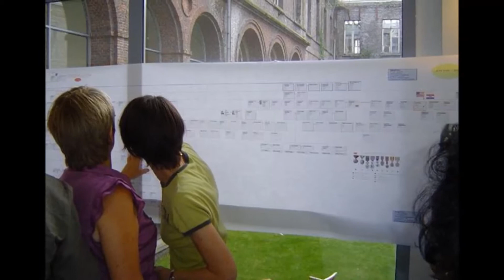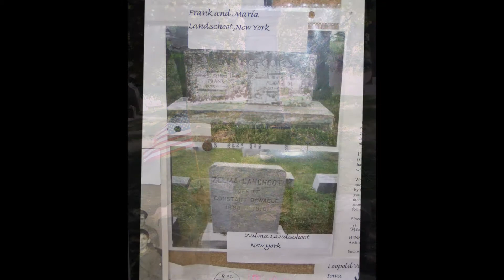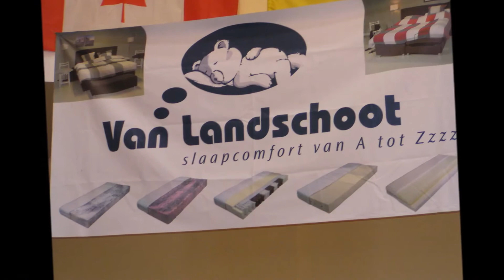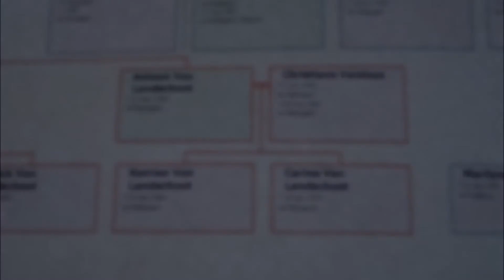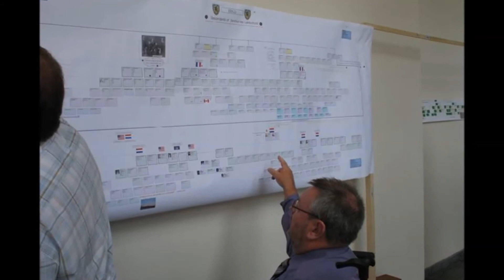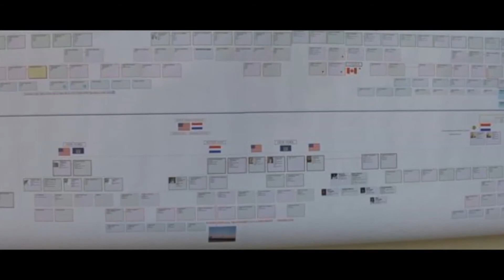REUNIE 2006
Reflections of the International Van Landschoot Reunion of aug 27th 2006 * Godshuis St Laureins*